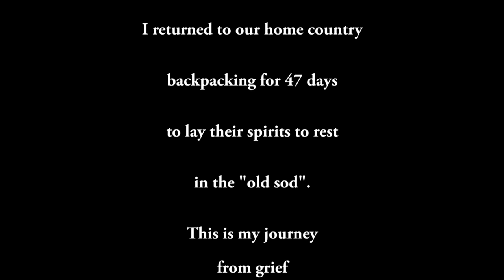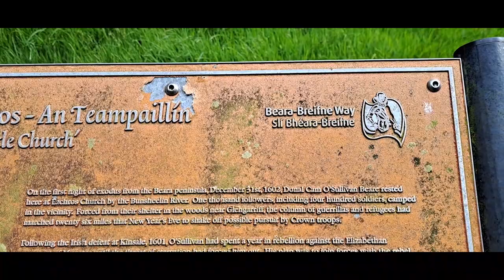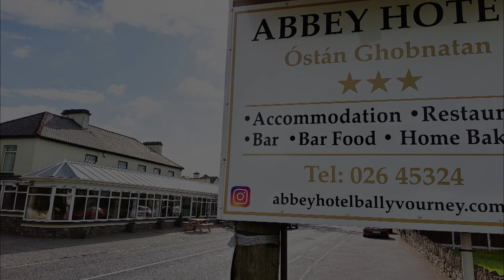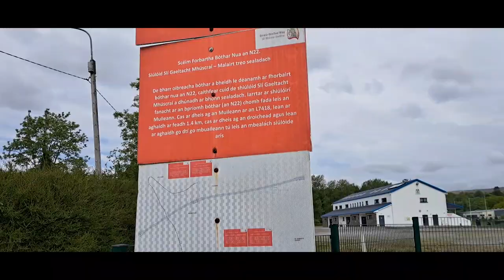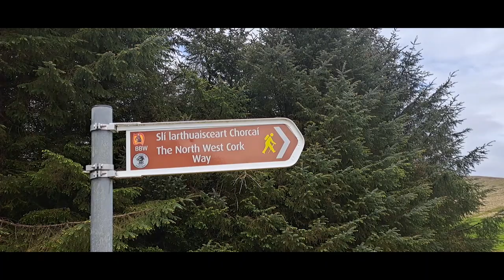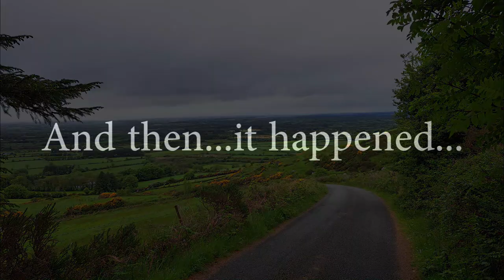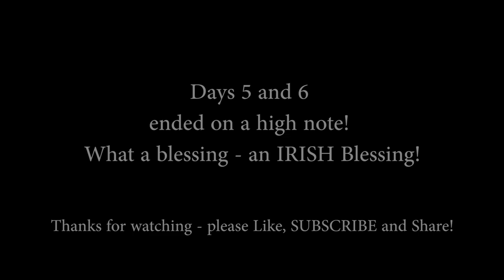Wrong way on the Ireland Way - a 1,000km thru-hike - Days 5 & 6 of 47 - Gougane Barra to Millstreet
In May and June of 2023, I hiked the entire length of Ireland, in memory of my Irish immigrant Mom and Dad. This vlog shows my rugged, boggy, mountainous, frustrating, and beautiful journey - from grief to healing.